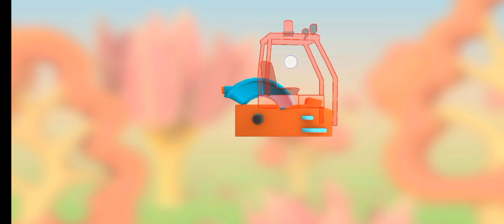Leo Car _Kids Vehicle Car Truck Jcb Kids leo vehicle Wala Cartoon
Leo the Truck: Leo is a dump truck who is very curious and inquisitive. He loves to build things and see how they work.